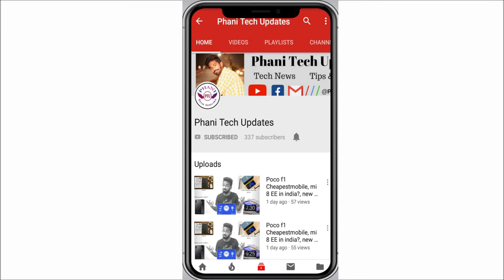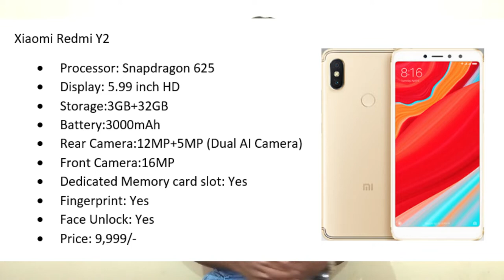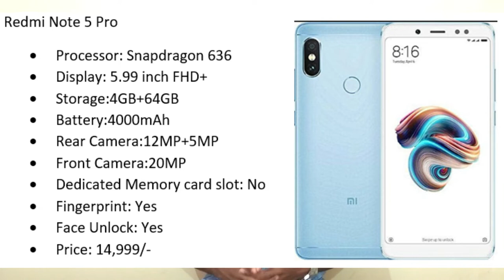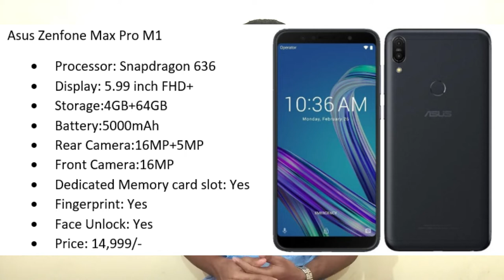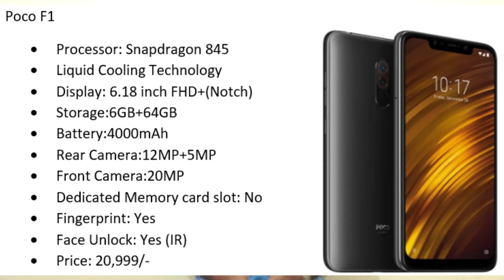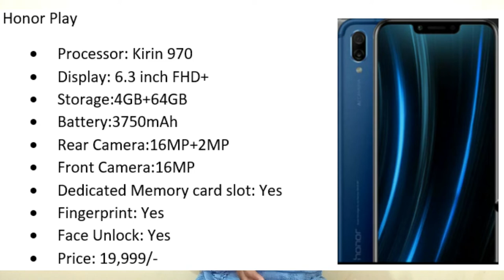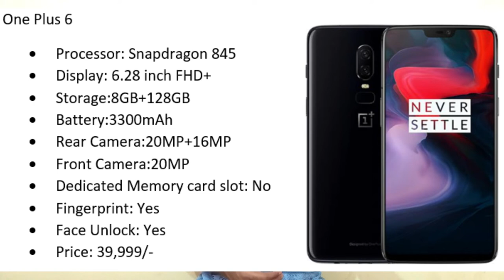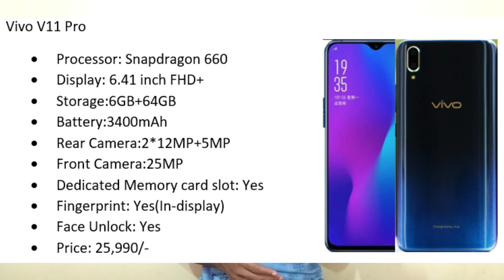Best Mobiles @10K, @15K, @20K, @30K till date in Telugu